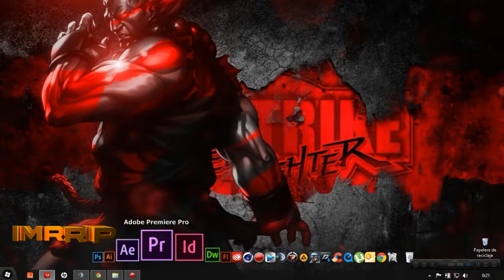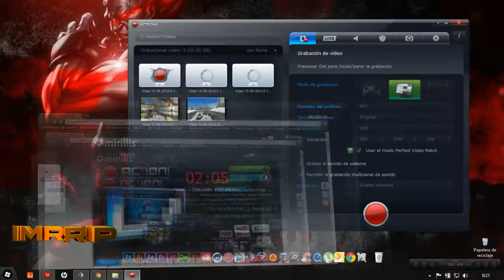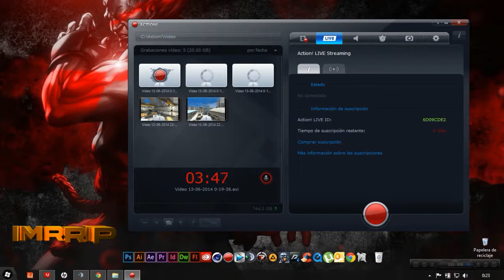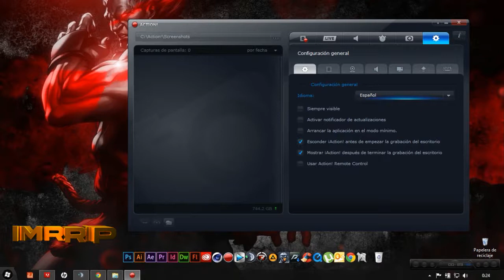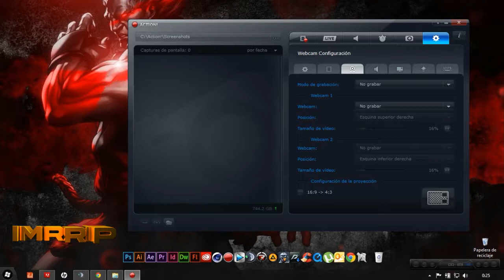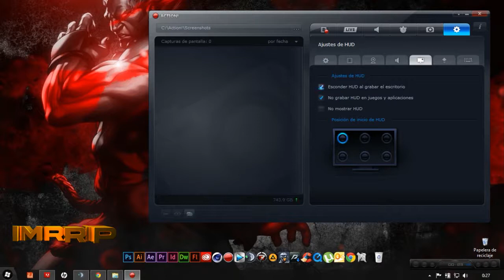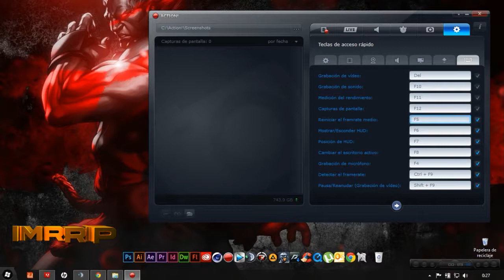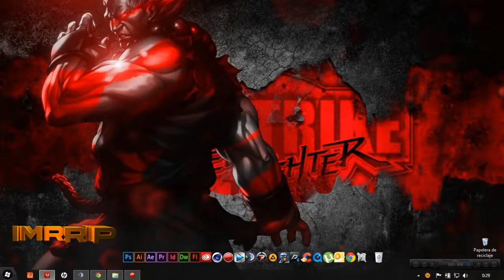Como configurar Action! Milliris para tus videos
►►► Leer Descripción ◄◄◄

✖ Comentario : Unos pequeños consejos de configuración.

● Grabado Con Action
● Edicion Sony Vegas Pro 12.
●Jugador xRip
● Master de -Rusty-
● Clan -Rusty-